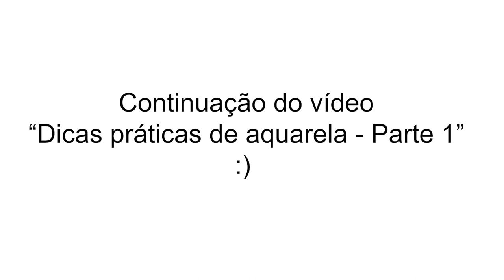Dicas práticas de aquarela - parte 2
Olá pessoal!!! Hoje eu vou continuar as dicas do vídeo anterior, nessa segunda parte vou desenvolver os seguintes temas:

- paleta de tintas: limpar ou não?
- quando usar grafite ou lápis aquarela para desenhar
- caneta a prova d'água: como usar

Aproveitem para entender o conceito e colocar na prática, tenho certeza que essas dicas vão fazer diferença no seu trabalho!

Vamos lá!

⚜ Silvia :)